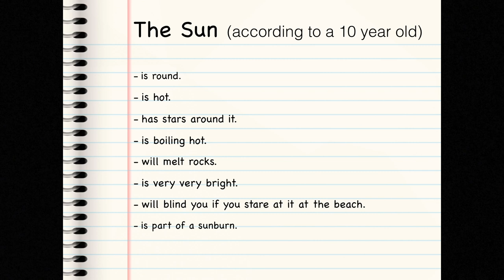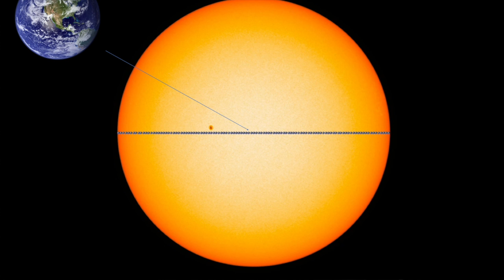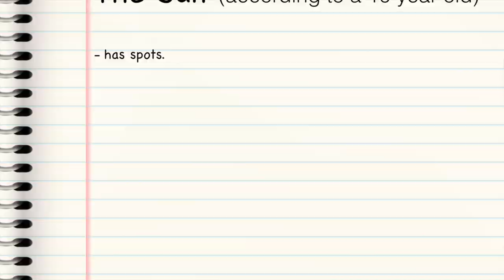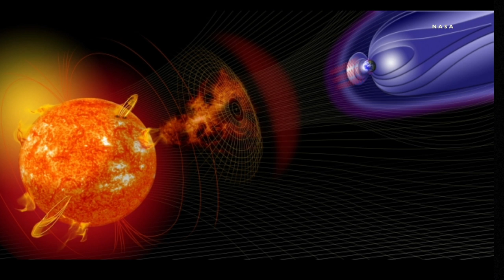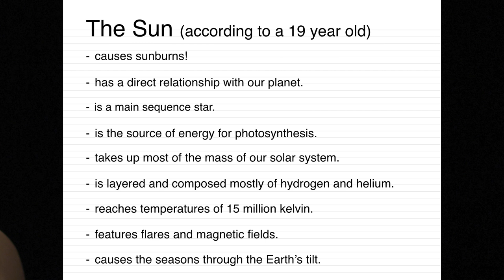Can We Be Touched by a Star? | Sabrina Savage | TEDxNashville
Although a stable source of warmth and light to most of humanity, our nearest stellar companion is anything but serene.  It is a gorgeous, writhing, superheated ball of twisted magnetic fields, capable of the largest explosions in the solar system, that can have profound consequences on our daily lives and our future in space. Growing up near the dark sky beaches on the Alabama coast, Dr. Sabrina Savage developed a love of the night sky from a very early age and went on to pursue a career as an astrophysicist. Her undergraduate degree in physics was earned from the University of South Alabama in Mobile during which she participated in the Research Experience for Undergraduates program at the University of Wyoming (UW) in Laramie. She bolted back to the mountain west after receiving her B.S. and earned her M.S. in physics and astronomy at UW by chasing after Gamma Ray Burst afterglows (the biggest explosions in the universe) with the university's two ground-based observatories, one atop a nearly 10,000 foot high mountain. In 2005, she headed further north to beautiful Bozeman, Montana where she became immersed in solar physics at Montana State University and completed her Ph.D. work in 2010 while learning to operate solar satellite instrumentation. She then continued her thesis research at the Goddard Space Flight Center in Maryland as a NASA Postdoctoral Fellow before landing her current position as a NASA civil servant at Marshall Space Flight Center in Huntsville, Alabama. She now serves as the U.S. Project Scientist for the Hinode mission and develops new solar instrumentation for sounding rocket experiments and the International Space Station. Her research pursuits center around solar flares (the biggest explosions in the solar system) using high energy instrumentation to understand the mechanics behind how the magnetic field rapidly releases enormous amounts of energy into our solar system. This talk was given at a TEDx event using the TED conference format but independently organized by a local community.